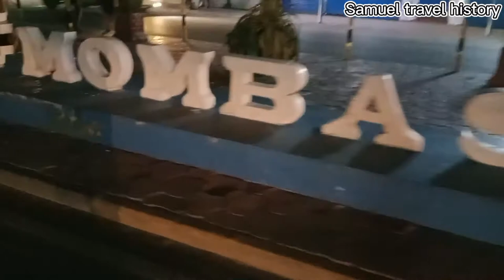Mombasa Kenya WRONG ROUTE 2022!! Mombasa no go zone...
Mombasa city is a costal town in Kenya at the Indian ocean..It's the second largest city in Kenya know for it's Swahili dishes and amazing Beach..Apart from all that it still have a dark side like any other city in the world where you would feel unsafe going.
Me and my good friends @ManKilits and @Gowith_BT  we took the challenge and went to explore them and the above video tell it all.

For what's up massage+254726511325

mombasa nightlife
Mombasa streets
nightlife 2022
Mombasa streets 2022
mombasa Kenya